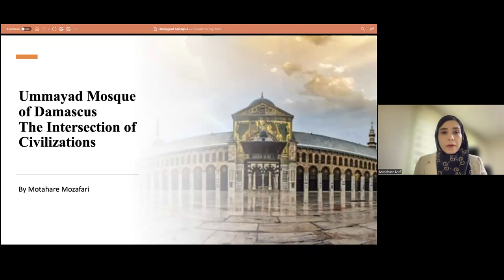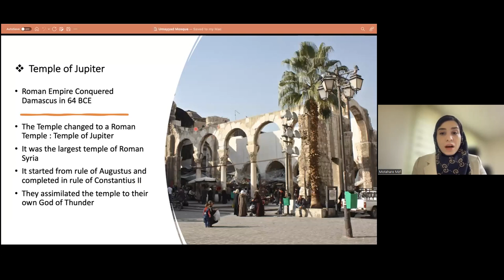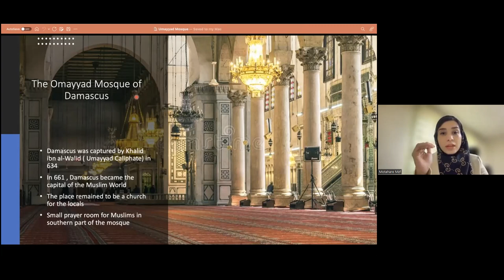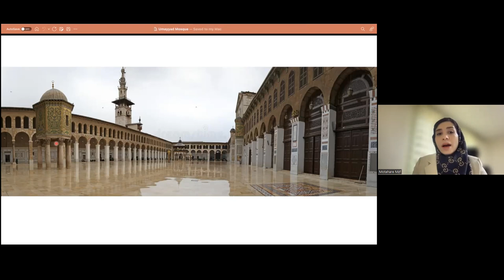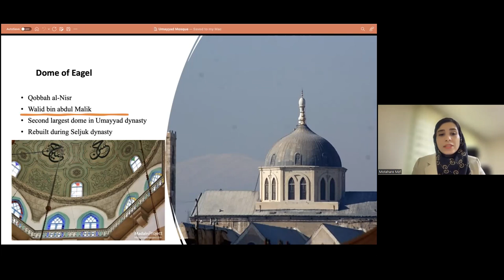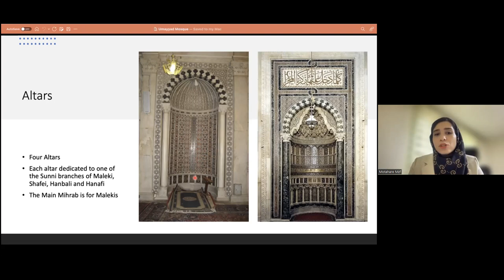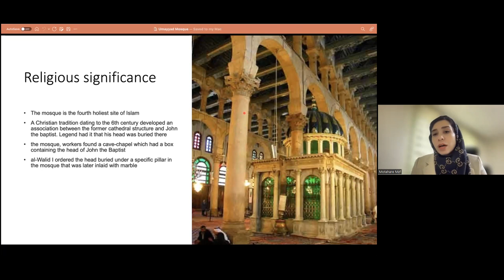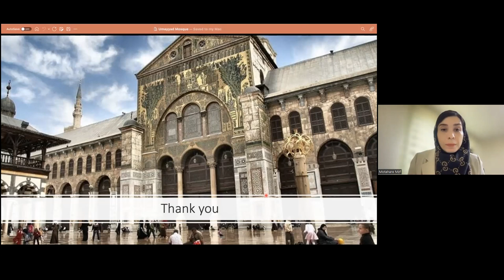Ummayad Mosque of Damascus: The Intersection of Civilizations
2022 International Mediterranean Conference

Motahare Mozafari(BUFS)